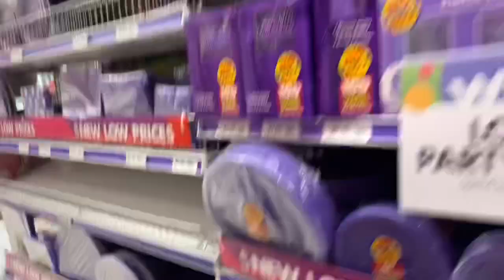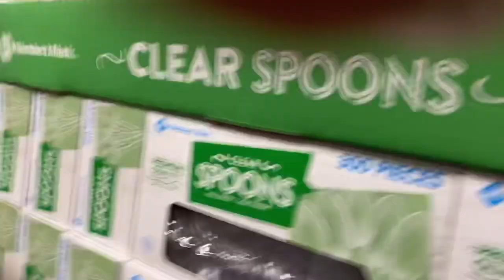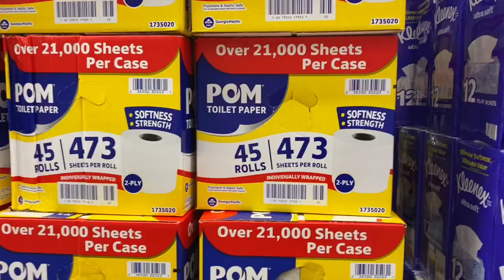Limpie mi yarda y los niños en la alberca